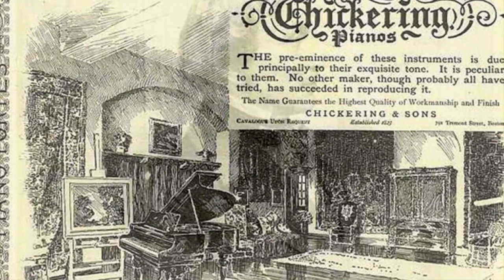Chickering & Sons History